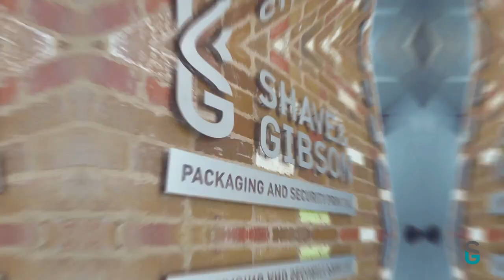Shave & Gibson - Corporate video 2020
Shave & Gibson is today one of South Africa’s largest privately-owned manufacturers of quality folding carton board packaging and security printing.

Our award-winning brand has been built over 35 years in an ever-changing landscape, on the promise of uncompromising quality and excellent service.